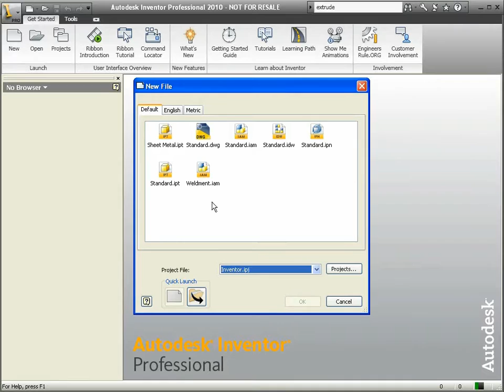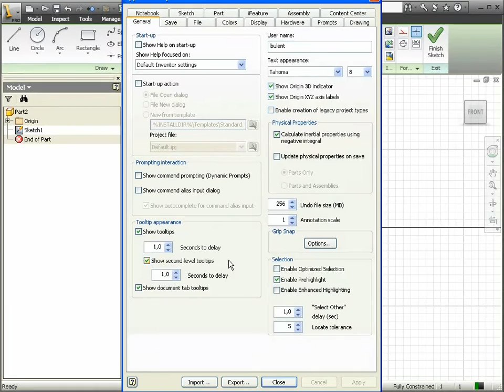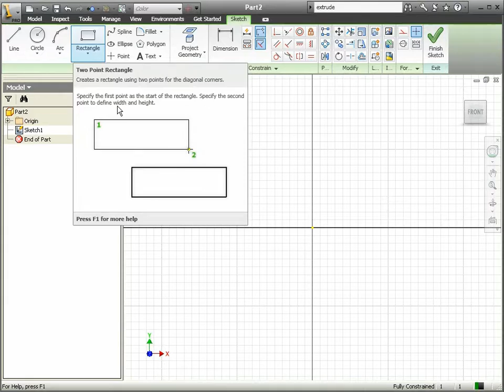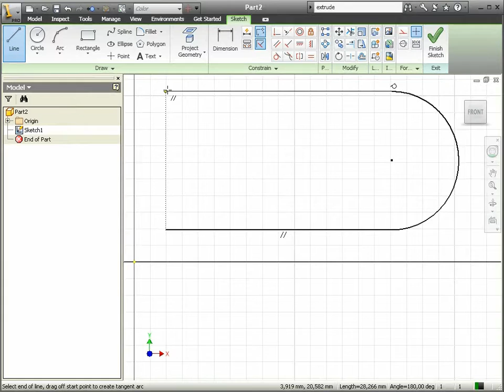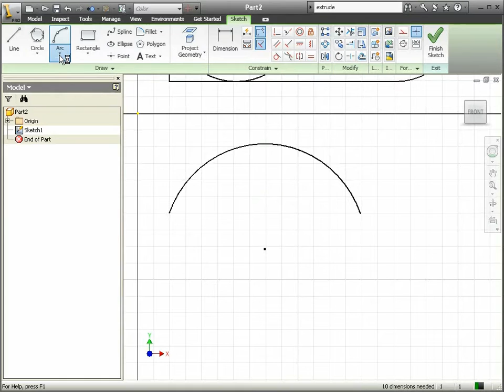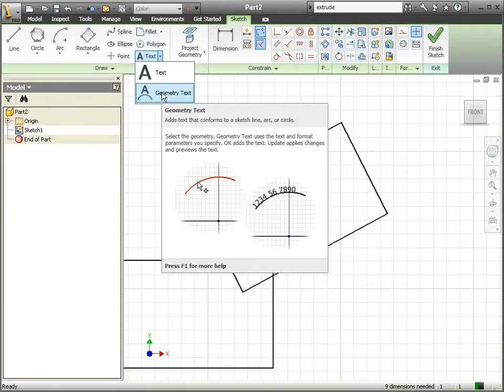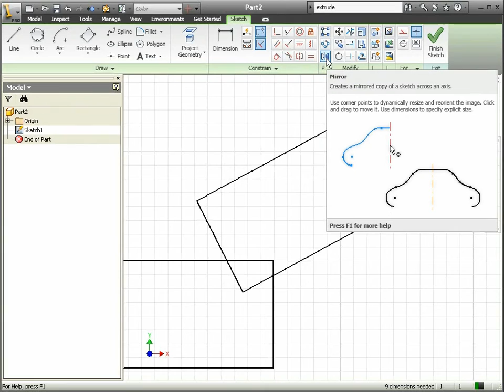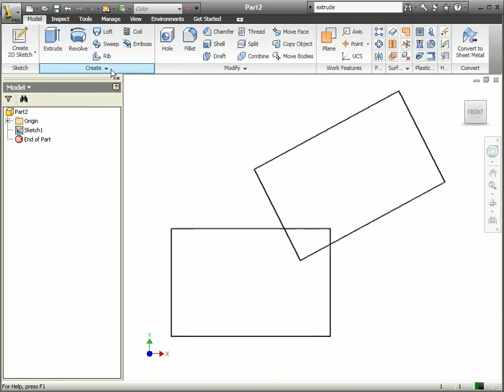05 Autodesk Inventor - Sketch ile Çalışmak